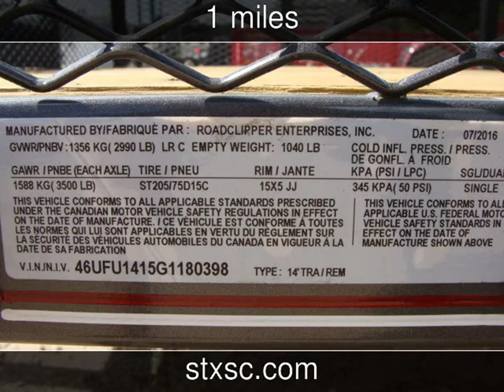2016 DIAMOND C PaceSetter 2PSA 14 X 77 New Rvs - CONROE,TX - 2016-09-15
See more details about this new rv This 2016 DIAMOND C PaceSetter 2PSA 14 X 77 with 1 miles is for sale at SportChassis/ Featherlite Trailers of Texas.